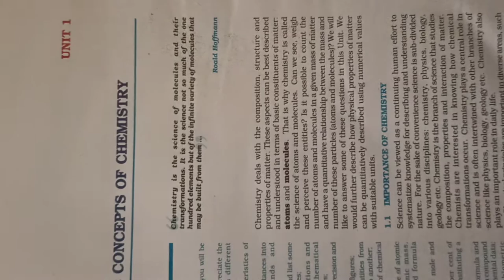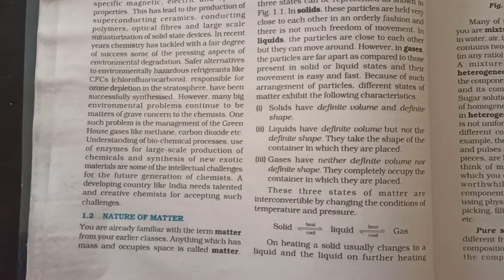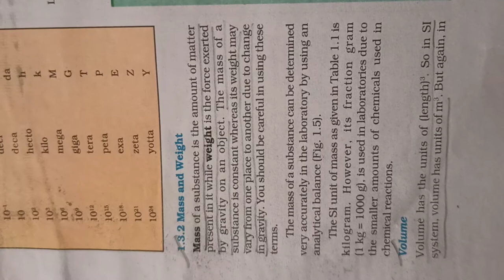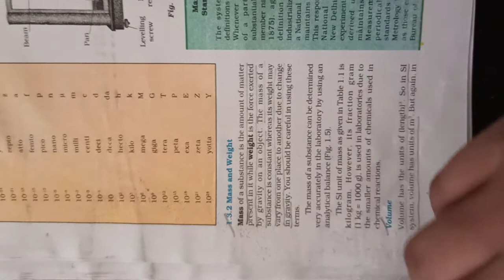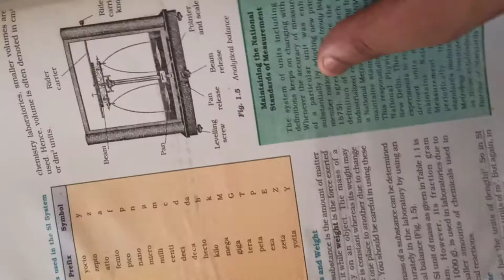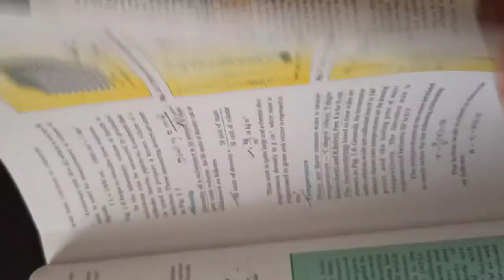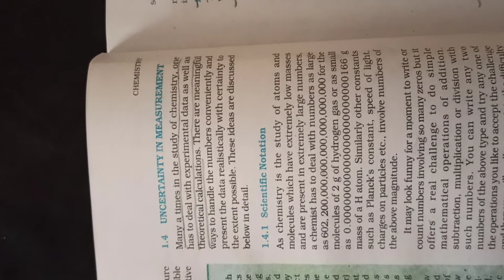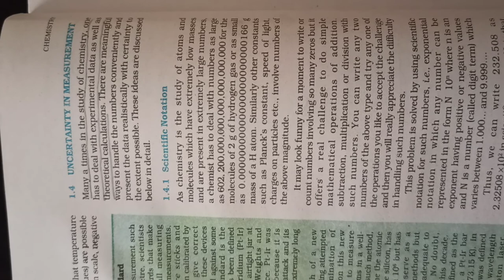11th chemistry ch:-1 lecture -1 Basic concept of chemistry